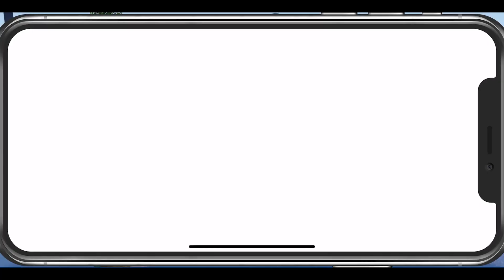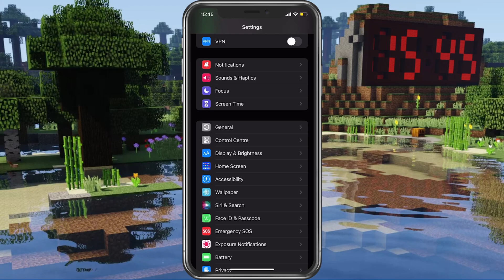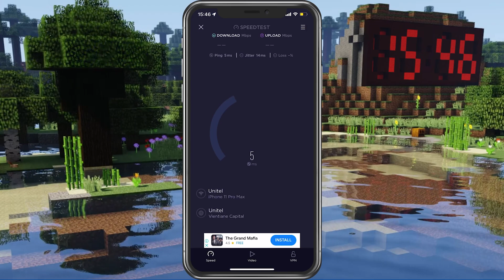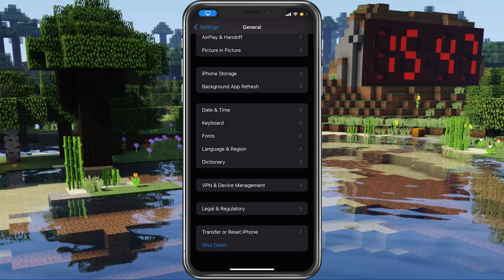Fix Network Connection Error in Minecraft Pocket Edition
A short tutorial on how to fix the network connection error you are getting when trying to play Minecraft Pocket Edition on your mobile device.

Timestamps:
0:00 - Introduction
0:16 - Minecraft Settings
0:55 - Time & Date Settings
1:17 - Disable VPN
1:33 - Enable Mobile Data
1:44 - MC Server Status
2:23 - Test Network Connection
2:50 - Connection Improvement Tips
2:58 - Update Minecraft PE
3:11 - Restart Device